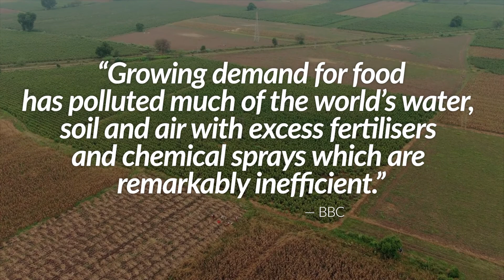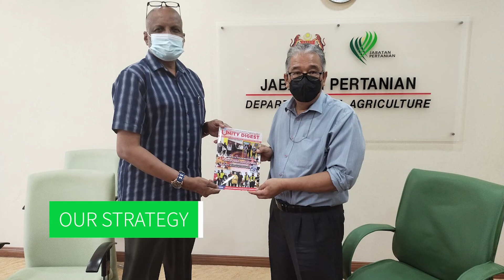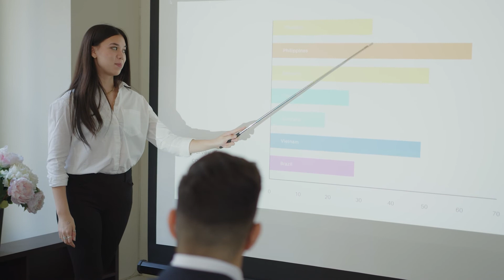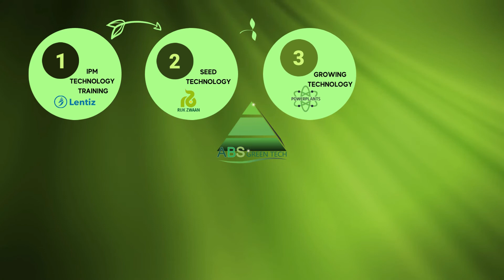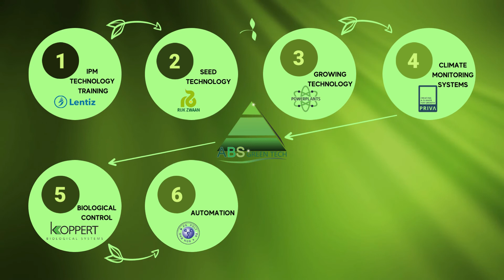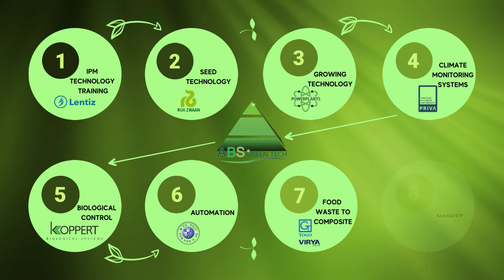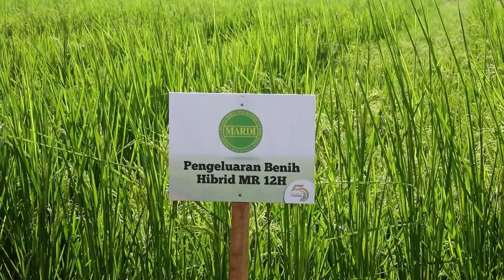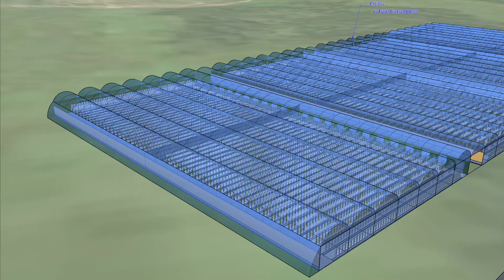ABS Greentech Sdn Bhd Company Profile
ABS Greentech Sdn. Bhd. is a Malaysia-based company that plays a key role in pioneering the smart agriculture with Integrated Pest Management. Our goal is to accelerate the global revolution for pesticide-free farming. We achieve this by providing End-to-End Solutions - from Seed to Market.

The problem with pesticides is that they are inefficient and damaging to the environment. This is why there is a strong need for the use of Integrated Pest Management (IPM) in modern farming. IPM is a broad-based approach that integrates practices for economic control of pests. It can minimize the use of chemical pesticides by using biological and natural solutions that are sustainable and safe for the environment.

ABS Greeentech's Mission is helping to develop human capital in agriculture through knowledge, education and training. Our Vision is to be the key synergy partner in the agriculture industry working towards safer, healthier and higher quality crops. And our Strategy is providing and transferring effective technology and its know-how, to support farmers to upgrade their understanding and usage of modern farming technology on their farms, especially IPM.

There are eight components of ABS Greentech's End-to-End Solution:
1. IPM Technology Training
2. Seed Technology
3. Growing Technology
4. Climate Monitoring Systems
5. Biological Control
6. Automation
7. Food-to-Waste Composite
8. Market.

ABSG has several international strategic partners in our End-to-End Solution, namely Koppert Biological Systems, PRIVA Horticulture, Lentiz Education Group, Powerplants Australia and Rijk Zwaan.

ABS Greentech also has local (Malaysian) strategic partners including the Department of Agriculture Malaysia (DOA) and the Malaysia Agriculture Research and Development Institute (MARDI).

Our potential strategic partners include Agrobank, the Malaysian Technology Development Corporation (MTDC) and MIDF Group.

The first lowland IPM model farm in Malaysia will see an investment of RM55 million. It is a joint investment from foreign and local partners. The Goal is to empower young agropreneurs to embrace IPM technology to produce safe, healthy, and affordable food for all.